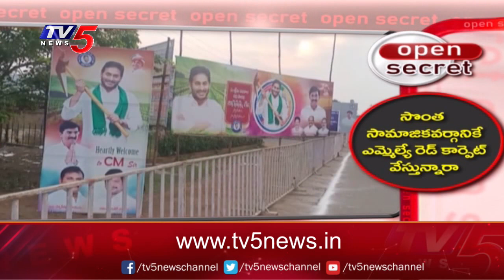Open Secret :వసూల్ రాజా..! | Ramireddy Pratap Kumar Reddy | YCP | Kavali | TV5 News Digital